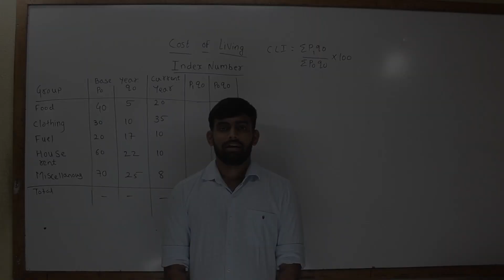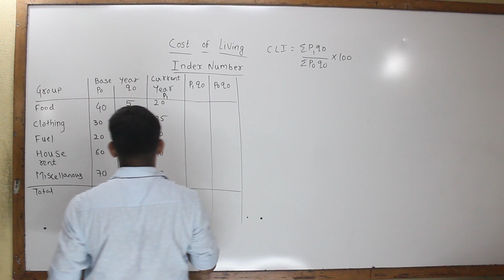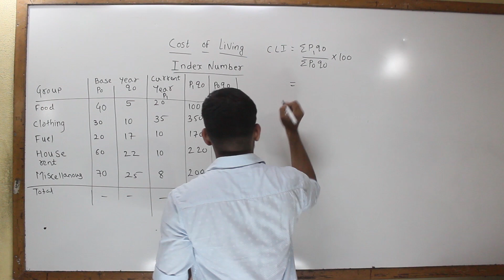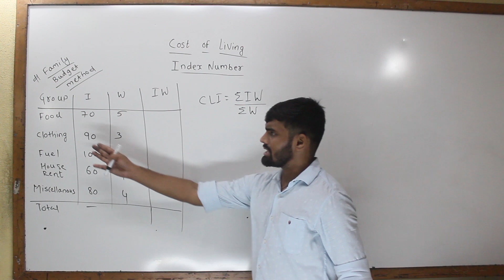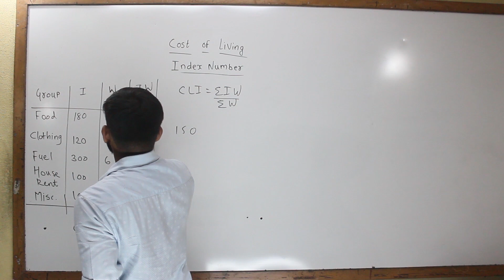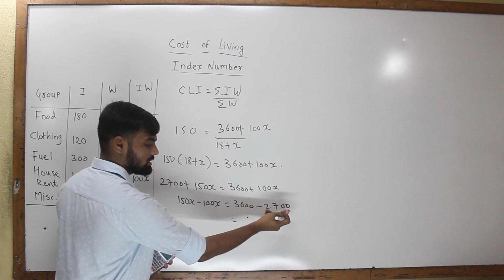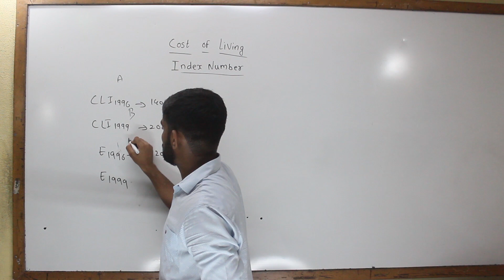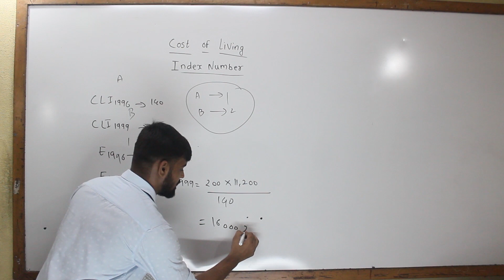Cost of Living Index number [Lec 5]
In this video you will learn Cost of living Index number. There are two methods that is Aggregate Expenditure method & Family Budget method to calculate cost of living index number. Both the methods are explained here in detail.